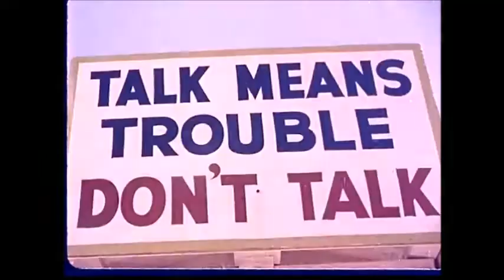Psycho (Muse) - Jim Harrison, Vocals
My version of Psycho by Muse, recorded in April, 2018. All vocals are by Jim Harrison. All video is public domain and I make no money from it. (WTF would pay?) In the future I could include some split video of me recording the separate vocal tracks of songs, but really - who wants to see some funky old dude beltin' out other people's hits when you can see THIS? C'mon, it's fun! Kick an old man when he's down!)